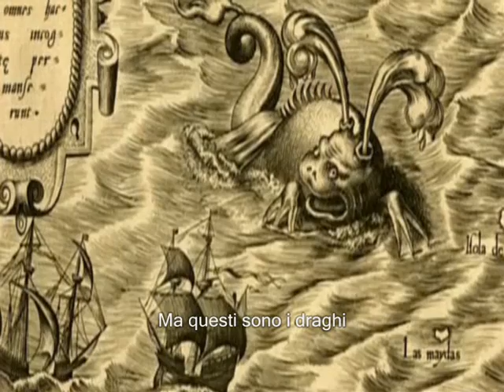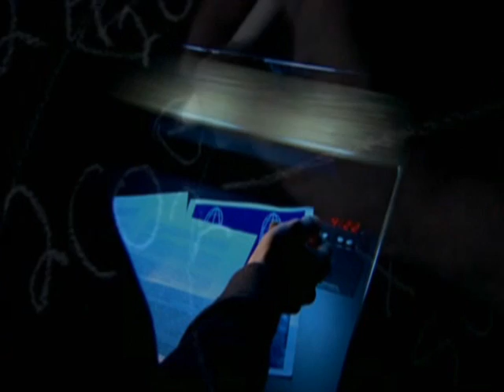Symphony of Science - 'The Case for Mars' [sub ita]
tradotto, sottotitolato e postato con il solo scopo di supportare il progetto di divulgazione scientifica 'Symphony of science' e diffonderlo anche ad un pubblico italiano.

"The Case for Mars" is the sixth installment in the Symphony of Science music video series. It features Robert Zubrin, Carl Sagan, Brian Cox, and Penelope Boston. Samples come from the documentary "The Mars Underground", Cosmos, and Wonders of the Solar System. The video is intended to pique curiosity about the planet Mars and to promote human exploration of it.

~John

Lyrics:

[Robert Zubrin]
Mars is the next logical step
In our space program
It's the challenge that's been staring us in the face
For the past 30 years

It has water, it has carbon,
It has a 24 hour day
It has geothermal energy
Mars is a place we can settle

[Carl Sagan]
There is a giant rift in its surface
5,000 kilometers long
There is a volcano as wide as Arizona

[Zubrin]
So there's the choice in life
One either grows or one decays
Grow or die
I think we should grow

[Sagan]
Mars is a world of wonders

[Brian Cox]
It has canyons, river valleys,
and giant ice sheets

[Zubrin]
It shouldn't be humans to Mars in 50 years
It should be humans to Mars in 10

We either muster the courage to go
Or we risk the possibility of stagnation and decay

We've got cosmic radiation
Zero gravity
Martian dust storms
Back contamination

But these are dragons that we can take on

[Sagan]
In our time we have sifted
The sands of Mars
Established a presence there
And fulfilled a century of dreams

[Cox]
The Mars rovers have really
Captured our imaginations
They genuinely are explorers
In the old-fashioned sense

[Zubrin]
If you put out a call
For volunteers for the first crew to Mars
They'd be lined up coast to coast

(refrain)

[Cox]
Mars is a dry frozen version of our home
Covered in red dust and sand

[Penelope Boston]
At one time
In the ancient past
Mars was very similar
To the conditions of early earth

[Zubrin]
There will always be people with new ideas
On how humans should live together

[Cox]
We now have "eyes" and "ears" on the surface

[Zubrin]
What's left after you go is
The good you've left behind
You have to believe in hope
You have to believe in the future

There are more and more people coming around to the point of view that
A positive future for humanity requires human expansion to space

(refrain)

We're at a crossroads today